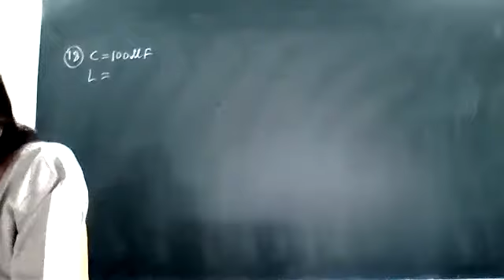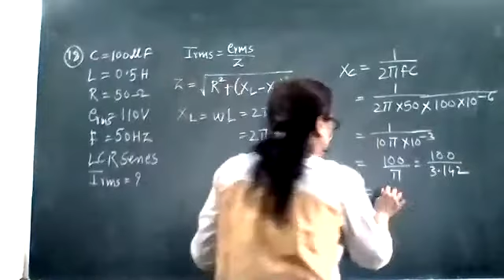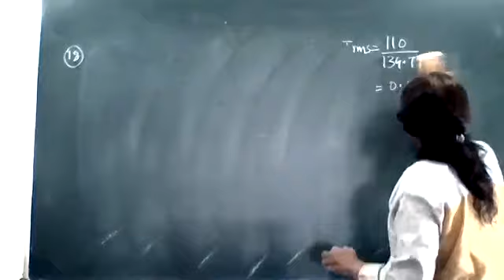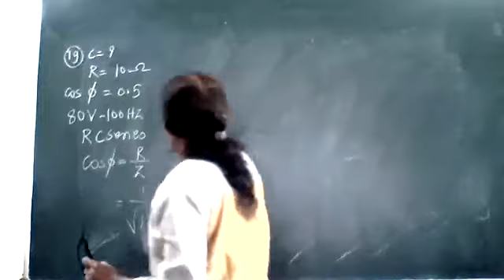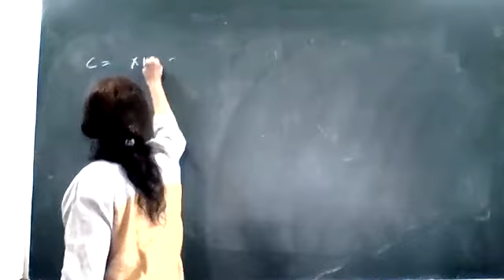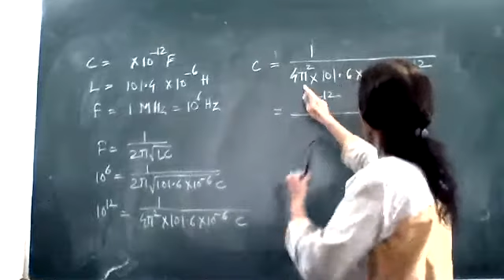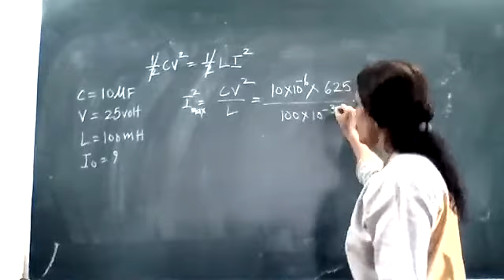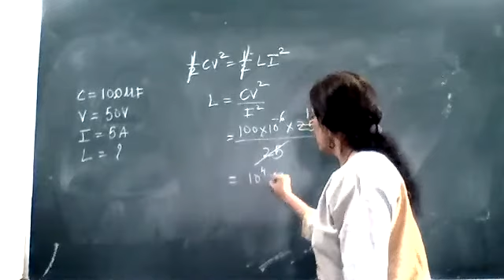PHYSICS - AC Circuit - NP2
XII Class